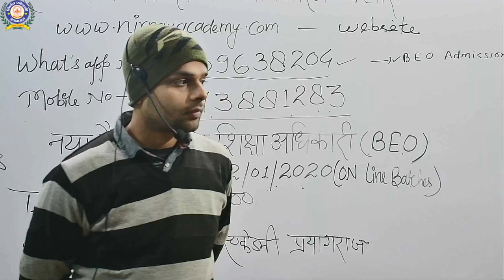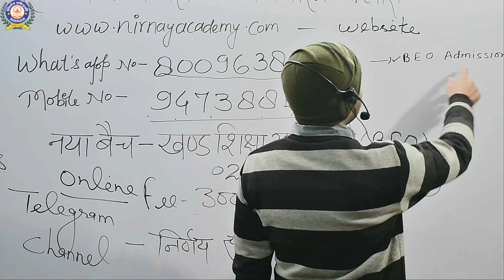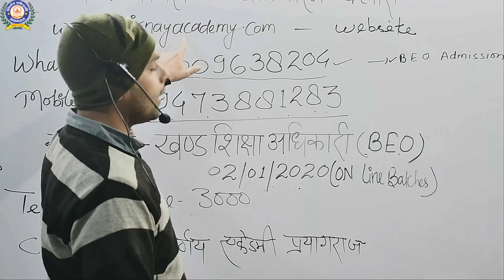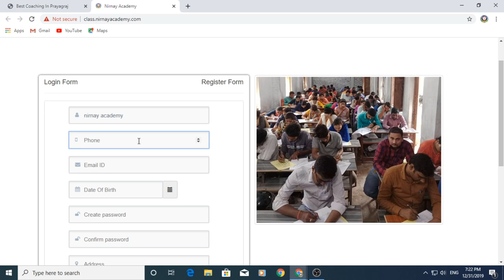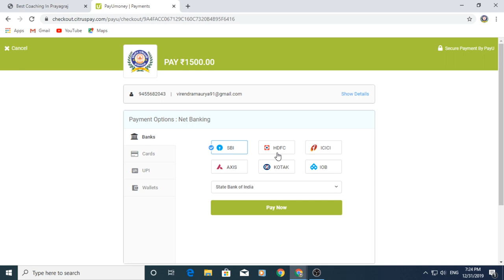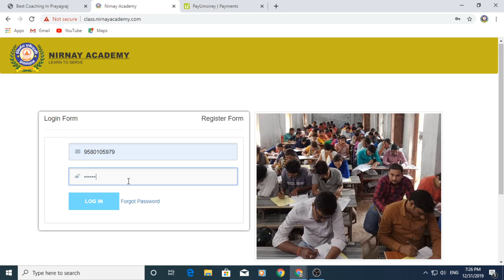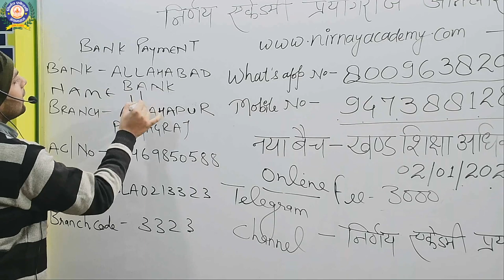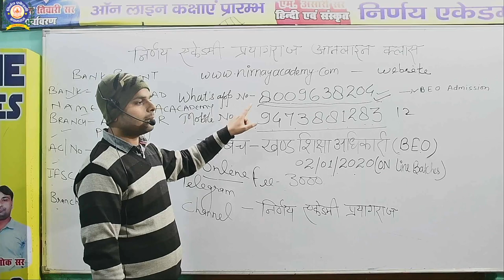Nirnay Academy Online Class Kaise Join Kre??